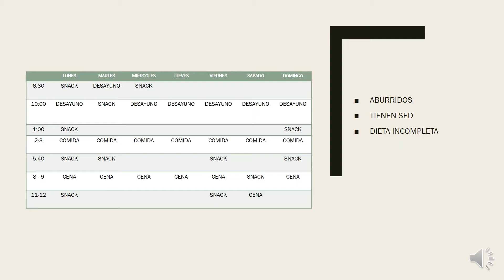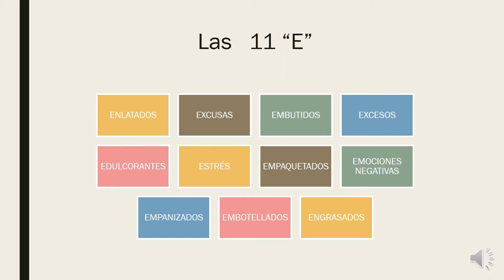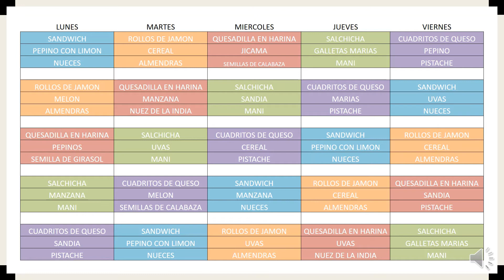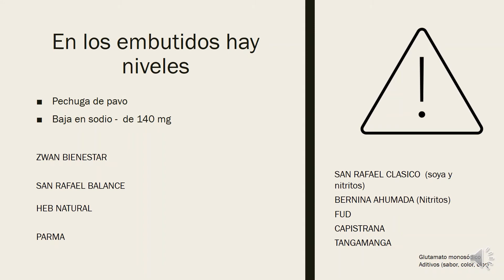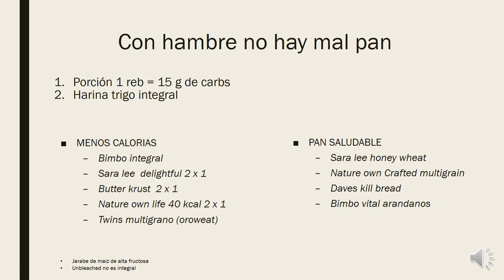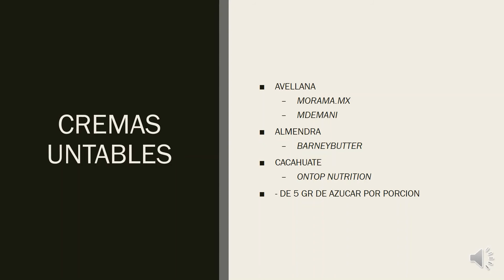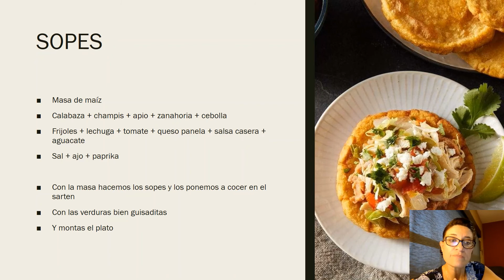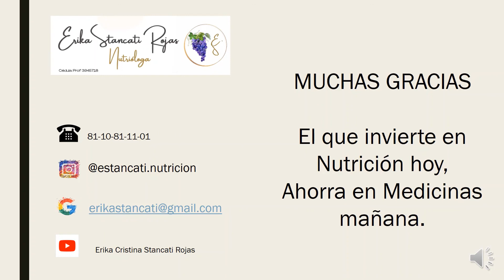Vida Saludable CM 5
Nuestra nutrióloga Erika Stancati, después de una exitosa semana de la Alimentación, nos comparte tips y recetas para un recreo saludable y delicioso en casa.